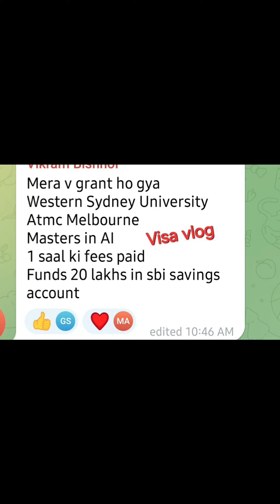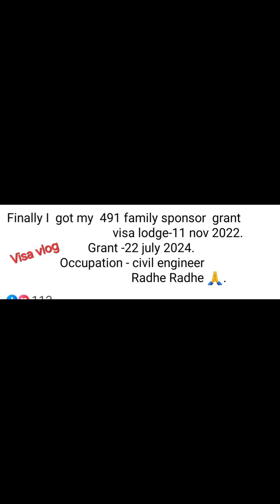Australia Student Visa Update 2024 || Australia Study Visa July Intake 2024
⛔️ Australia Visa Daily Update 2024

 ⛔️ Hi, thanks far watching our video ,in this video we'll walk you through: